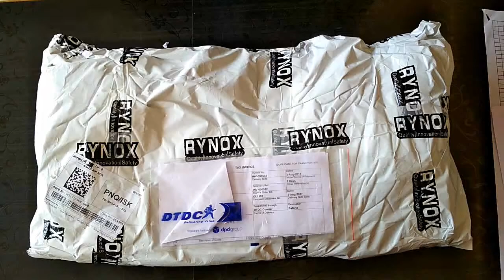Rynox Expedition Trail Bag - Unboxing 2017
Rynox Expedition Trail Bag Unboxing...
Detail Review Video Will be out soon...

My PC: -
Budget Processor 2
Budget Motherboard
Budget Ram
Liquid Cooler
Power Supply
Graphics Card
Budget Graphics Card
Extra Fans